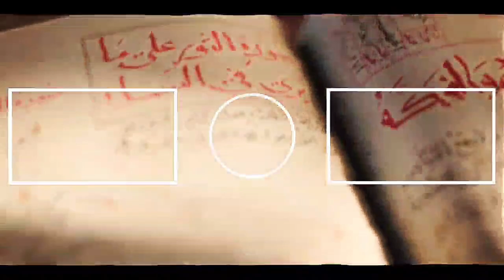Streets Of Rage 4 2 Player CO OP Full Game Playthrough - SOR4 2 Player COOP Walkthrough 2023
Streets Of Rage 4 2 Player CO OP Full Game Playthrough HD 60FPS - Streets Of Rage 4 2 Player Local COOP Walkthrough No Dath 2023 - Free To Use Gameplay {NCG}

Our heroes wanted to get ready for any dangers after the events of Streets of Rage 4. With the assistance of Dr. Zan, who created an AI computer from the remains of Mister X's brain that simulates every type of threat they might encounter, Axel, Blaze, and their teammates will begin a very special crazy training regimen.

1. Processor:- AMD Ryzen 5 3600
2. Motherboard:- Galax B450m
3. Ram:- Crucial 8GB
4. Storage:- M. 2 500GB, 1TB HDD
5. Graphic Card :- Zotac GTX 1650 GDDR6 OC Edition
6. Cabinet:- ANT ESports Cabinet
7. Power Supply:- ANT ESports 500W

BHIM - mrsaxena578@upi
PhonePay - coopwalkthrough@ibl
GPay - rjack7679@okaxis

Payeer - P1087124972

❌Note ⭕

- You are free to utilise any video from this channel in your narration, commentary, or other types of YouTube videos.

1. street of rage 4 co op local
2. street of rage 4 co op
3. streets of rage 4 2 player co op
4. streets of rage 4
5. streets of rage 4 gameplay
6. streets of rage 4 co op walkthrough
7. streets of rage 4 co op playthrough
8. streets of rage 4 co op gameplay
9. streets of rage 4 multiplayer
10. streets of rage 4 pc co op

COOP Walkthrough
coopwalkthrough